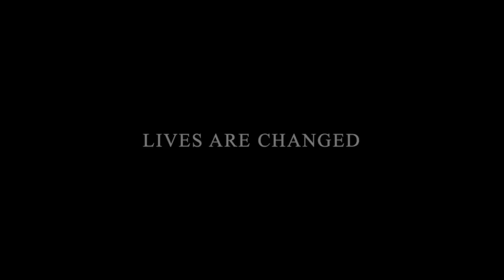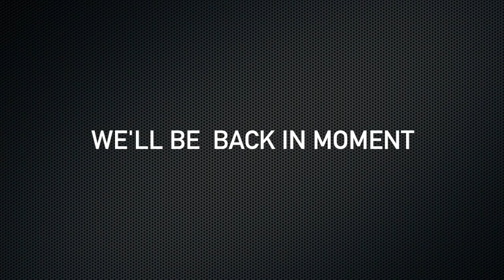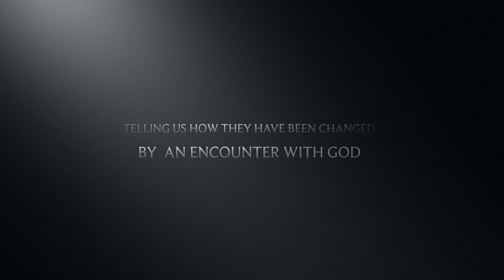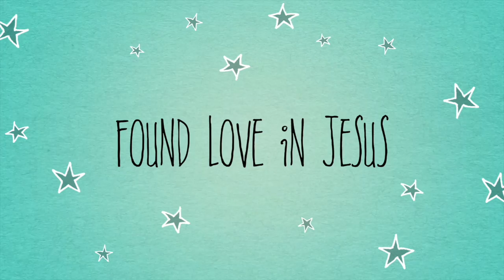LifeStories TV with Blake Morris - Part 2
Blake Morris, whose twin miscarried several weeks before his own birth, miraculously survived to witness a life of joy and of, in his words, undeserved favour. A graduate of McMaster University, Blake excelled in many areas of life, one of which was with the Federal Government of Canada, in the field of Civil Engineering. Early in life and quite unexpectedly, he found himself in many leadership roles both within and outside of his profession. Blake has witnessed many victories over struggles, the spectacular, even the miraculous. Be refreshed as he relates first-hand accounts of individuals who have been totally set free from the anguish and vices which so many of us wrestle with today.

If you have a question tonight, ask it in the comment box or call us on 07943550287 outside the UK using +44, and remember you can also use this number in What's App.